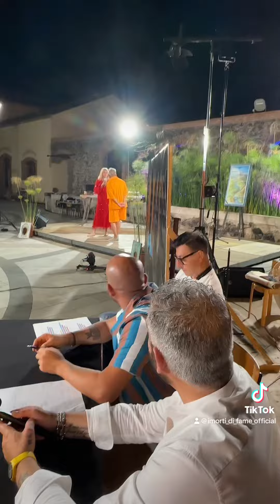tiktok catania sicilia imortidifame